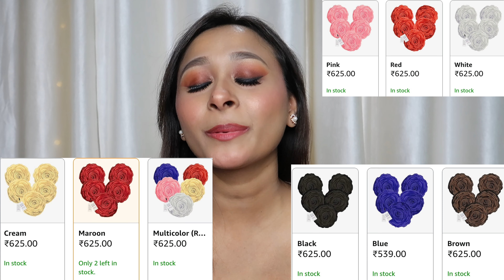Random Amazon Haul Part-4 | Cushion Set | Cushion Cover | Best Fake Nails at Home | Plum Perfume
Cushion Set :

Flower Cushion Cover :

Tic Tac Hair Clip :

Plum BodyLovin’ Tropical Tango Colada (Gel Body Lotion) :

Plum Body Loving Perfume Trippin Mimosas :

XOXO😘
Ishika❤️